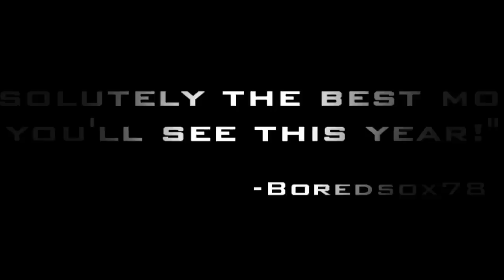Stark Wayne Tv Spot 12 - 'Critical Acclaim'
Well everyone the critical aclaim tv spot finally, have some of the colest critics I´ve received, sorry If you werent included on that :( .

Only more 3 to go then a break until the release of the movie

Plot:

The story of Stark/Wayne starts when Obadiah Stane convices Tony Stark to buy some shares of Wayne Enterprises. Stane believes that Stark Industries will start to get some good money with that, and he plans to take Stark out of the game, also as Bruce. Stark meets Bruce on a special Board of Wayne Enterprises. The Joker comes in the story, stealing one of the Wayne Enterprises banks on Gotham, when he finds out that Stark Industries buyed some shares of Wayne Enterprises, he see a good opportunity of business on it. Joker meet Stane and offer him to make a fusion between Stark Industries and Wayne Enterprises, and taking Stark and Wayne out of the rule of the companies. Stane accepts it, and with Joker they make a plan to Stark be kidnapped. When Wayne helps Stark to escape, they join forces to defeat Joker and they find out later that Stane helped Joker, but is prolly to late already. Tony Stark tired of Mark III, start building new suits, after Silver Suit(New name to Mark II lol) doesnt works very well, he creates The Silver Centurion an advanced suit, that takes less energy and is improved with a lot of weapons, but Joker and Stane stole this suit and have bigger plans to it. It´s when Stark sees that will need to use his Mark III suit again and join forces with Bruce/Batman, to protect the rule of the world from Joker and Stane.

Song:

Invaders Must Die - The Prodigy

*I own absolutely nothing here, all rights to Marvel Studios, DC Entertainment, Paramount Pictures and Warner Bros. Pictures.*